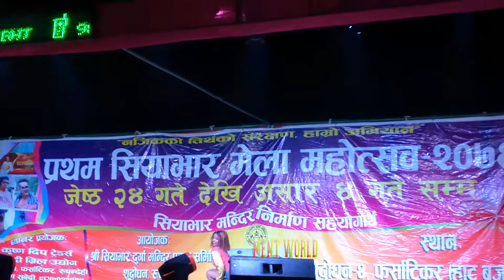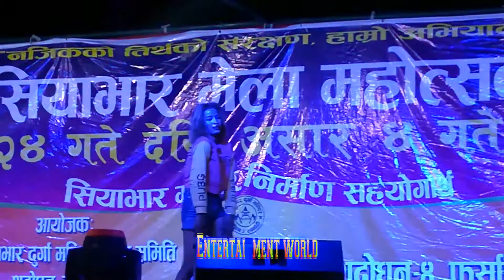New Nepali song//yo jawani//siyabharmela.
This is New Nepali song//yo jawani//siyabharmela.